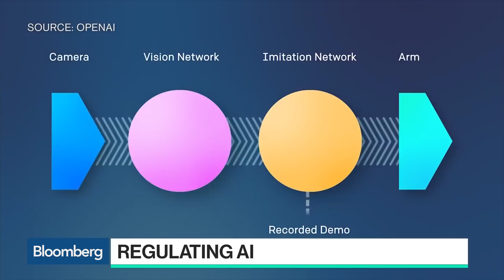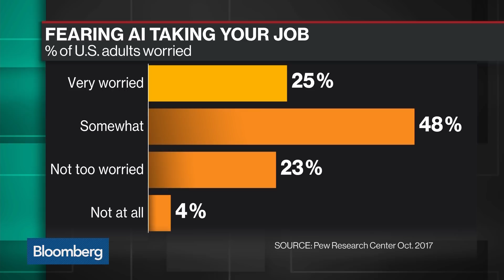Addressing the Anxiety Over AI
Jun.26 -- Greg Brockman, OpenAI co-founder, discusses what regulation could be in store for artificial intelligence with Bloomberg's Emily Chang on "Bloomberg Technology."